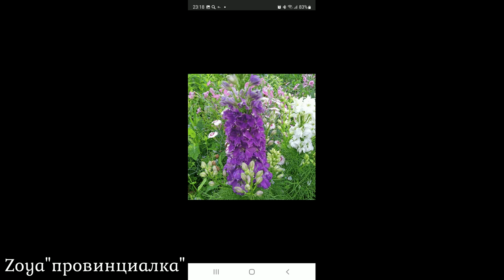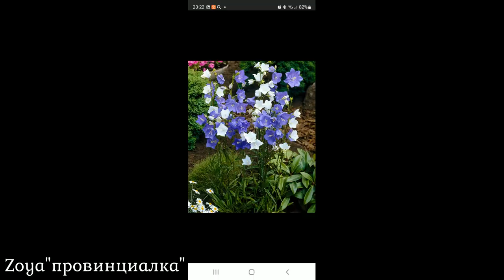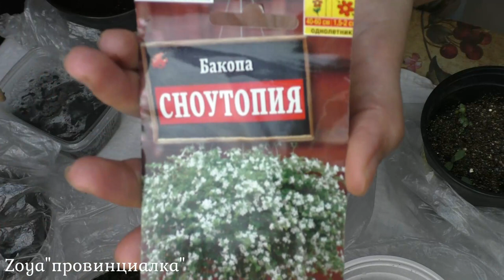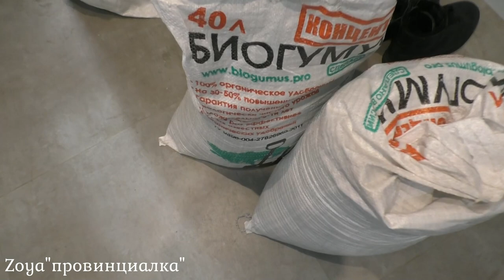Первые всходы цветов/ Посев семян в 2022/ Покупки садово-огородные/ Обзор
Сегодня хочу вам показать всходы цветов которые сеяла 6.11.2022
Колокольчик персиколистный смесь
Примула мелкозубчатая
Физостегия
Дильфиниум однолетний Гиацинт
Сангвинврия
Камнеломка белая
Гайлардия низкорослая смесь